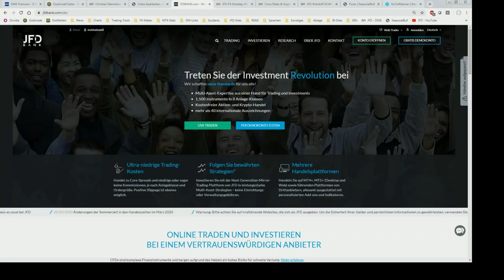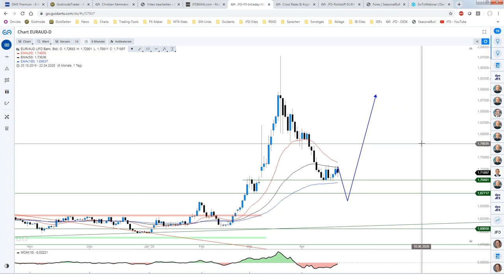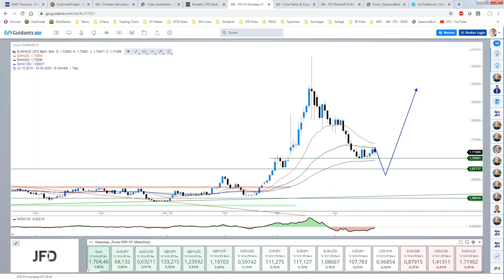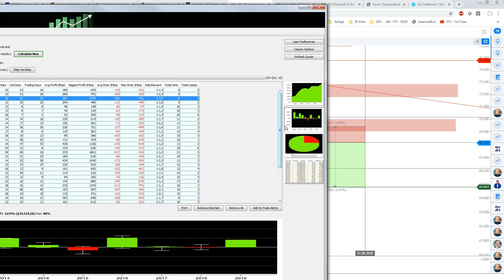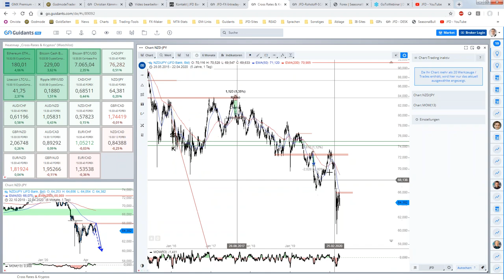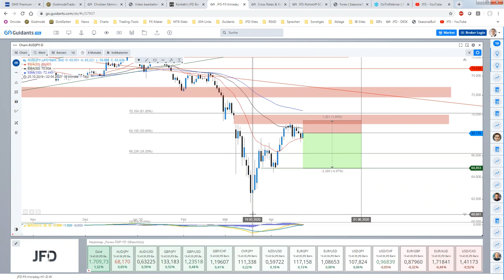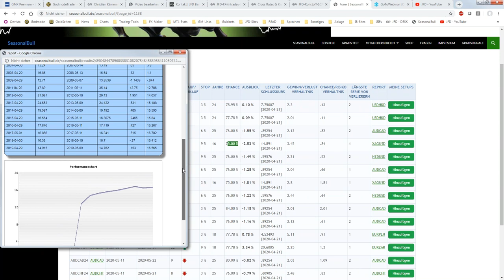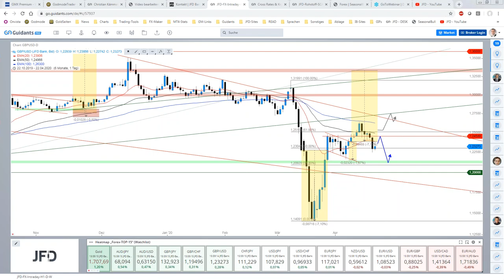Das JFD Devisenradar Webinar - 22.04.2020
Immer einmal wieder und somit heute zur sonnigen Wochenmitte des Aprils könnt ihr die Aufzeichnung des "JFD Devisenradar Webinars" nachverfolgen. Diesmal mit den Schwerpunkten diverser FX-Pairs vom EURAUD, AUDUSD, AUDJPY, NZDJPY über AUDCAD, EURJPY sowie auch GOLD und SILBER. Gepaart mit Saisonalitäten doch immer wieder interessant - viel Freude dabei!

Investieren Sie verantwortungsbewusst. CFDs sind komplexe Instrumente und besitzen ein hohes Risiko, durch Hebelwirkung kann man schnell Geld verlieren. 76% der Konten von Privatanlegern verlieren Geld, wenn sie CFDs mit der Gesellschaft handeln. Sie sollten daher überlegen, ob Sie verstehen, wie CFDs funktionieren und ob Sie es sich leisten können, dieses hohe Risiko einzugehen, Ihr Geld zu verlieren.